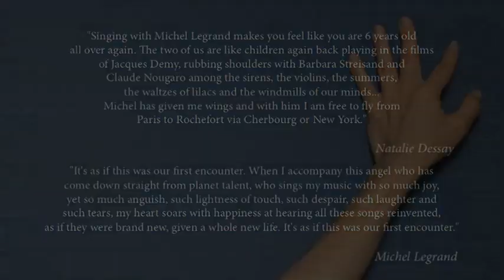Natalie DESSAY - Michel LEGRAND "Entre elle et lui"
"Entre elle et lui" - Natalie Dessay sings Michel Legrand

"Michel Legrand is part of our living heritage. He is pretty much one of the family. There is even a Legrand-Generation of which Natalie Dessay embodies the very essence. Born a year after Les Parapluies de Cherbourg was first released, she has known the songs of Legrand since her earliest years.  Regardless of an operatic career which has taken her to the four corners of the world, the soprano has never lost her affection for a musical world which is as contrasting as she is herself. The truth is that Legrand and Dessay were made for each other! Each is in a class of their own. Both unorthodox; too passionate about the profession to confine themselves to a single genre, to just one discipline; too wedded to the highest of standards and artistic excellence to rest on their laurels. These two jacks of all trades are on the same wavelength because they are governed by two laws: discipline and freedom. A freedom of tone and the daring freedom of choice to break free from the shackles of a pre-ordained career path and venture along a few untried byways."